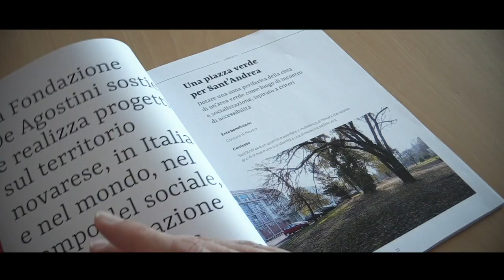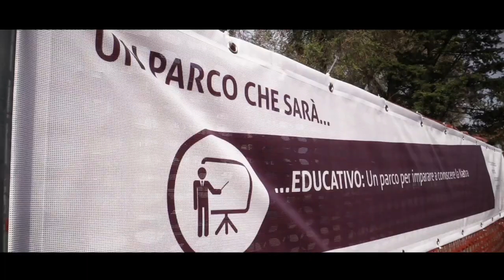Il “Giardino Marco Adolfo Boroli” a Novara, Fondazione De Agostini // Focus Philanthropy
Fondazione De Agostini ha partecipato al contest "Focus Philanthropy - Che cosa è la filantropia in Italia?" organizzato da Assifero con la fotografia "Il “Giardino Marco Adolfo Boroli” a Novara, un esempio di sostenibilità e gestione sociale di un bene comune" nella categoria " Ambiente e salute".